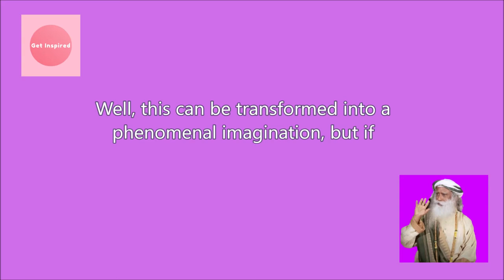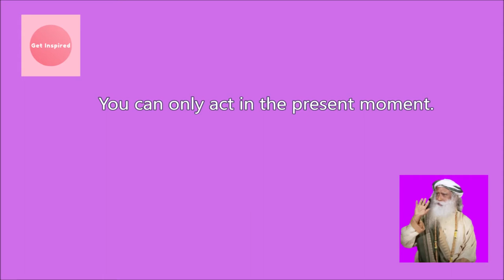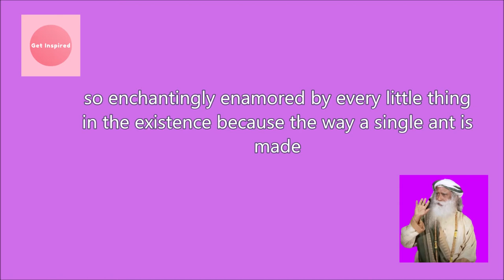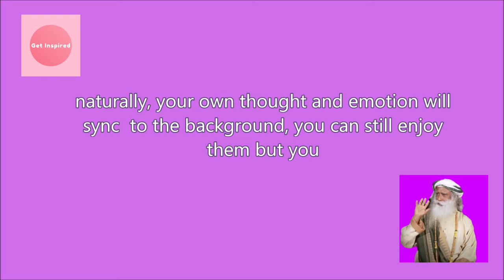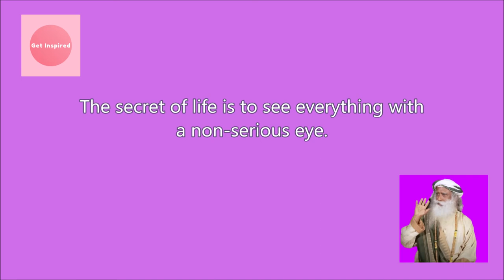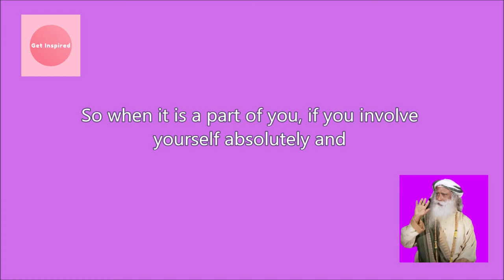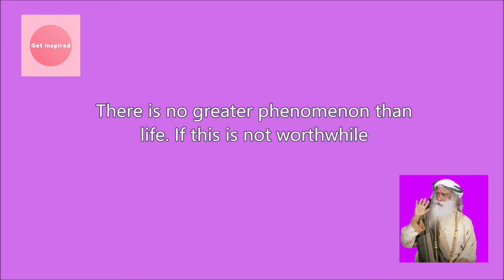4 Simple things you can do when you feel anxious or worried l Sadghuru Speech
𝑴𝑨𝑵
A fearless child,  a revolutionary teen, an irreverent youth, how did it all add up to make the man who has transformed millions of lives?

𝑴𝒀𝑺𝑻𝑰𝑪
Our two eyes can capture the physical world, that which can block light but are blind to all else. Only by opening the third eye can one perceive that which is seen and unseen. This is the realm of mysticism, of knowing life in its full depth and dimension. Sadhguru is a bridge into this mysterious arena of life. It is a homecoming, a settling back into yourself.

𝑴𝑰𝑺𝑺𝑰𝑶𝑵
Sadhguru has often said that “society is overripe for a spiritual process.” His fundamental vision is to offer the science of inner wellbeing to every human being – a science that helps a person realize the ultimate potential within. From this vision stem a multitude of projects, programs, and methods, all towards the same aim: to raise every human being to the peak of their potential, so that they are exuberant, all-inclusive, and in harmony within themselves and the world.

1) This video has no negative impact on the original works (It would actually be positive for them).
2) This video is also for teaching purposes.
3) It is not transformative in nature.

Get INSPIRED does not own the rights to these video clips.